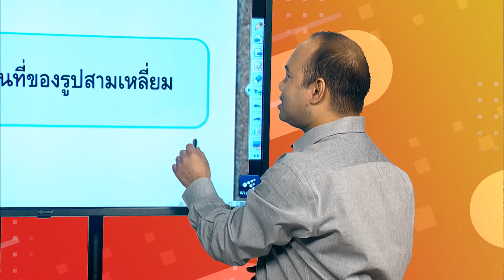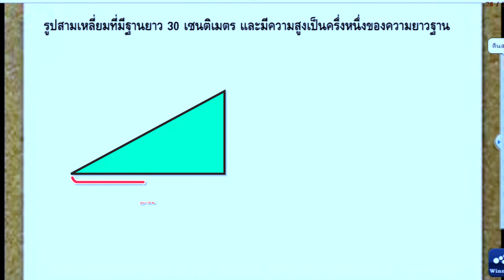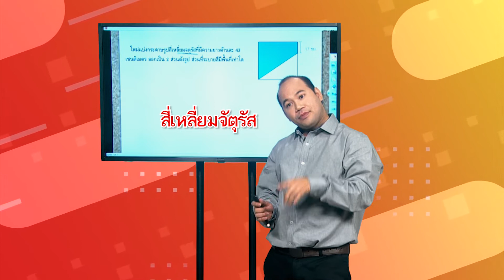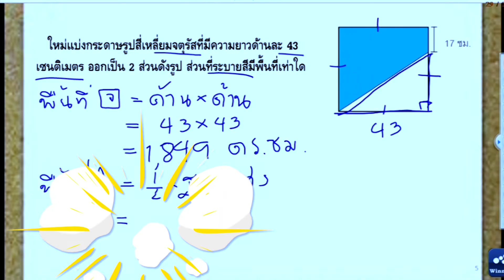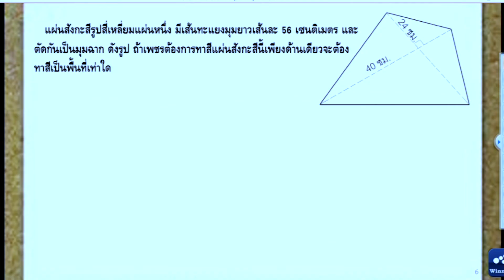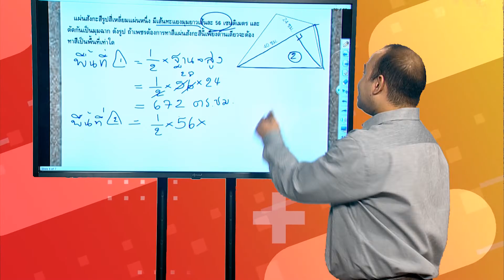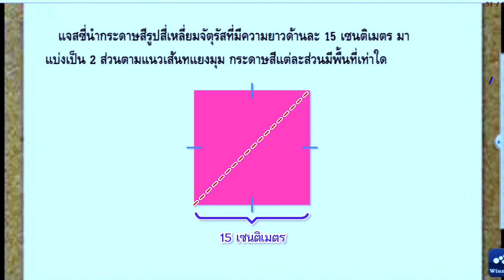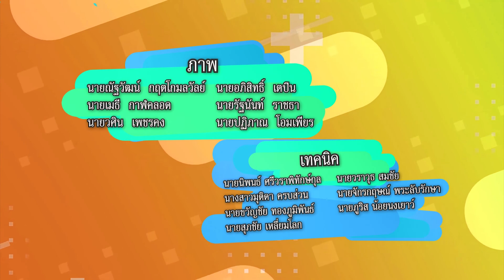Big Math เล่นใหญ่เลขคณิต ตอนที่ 10 การหาพื้นที่สามเหลี่ยม